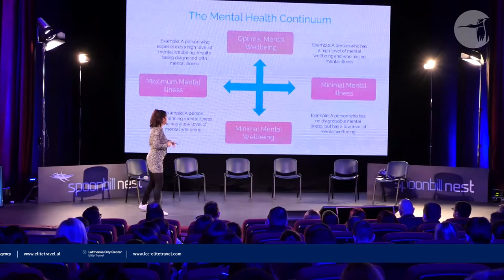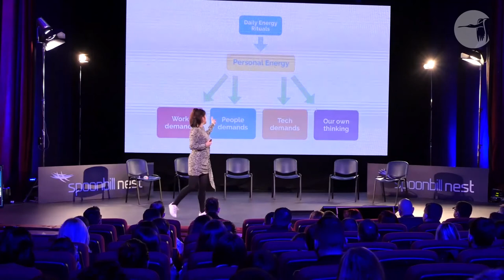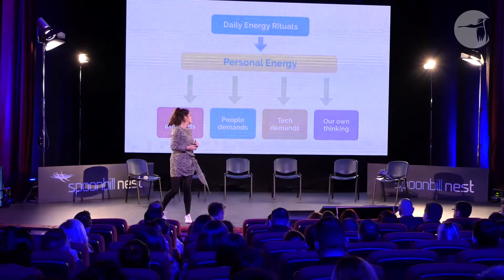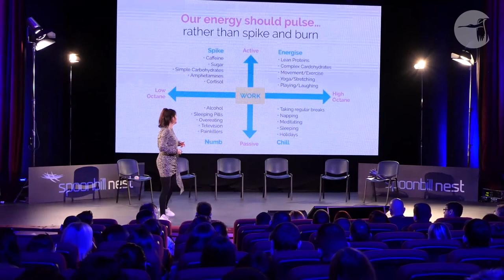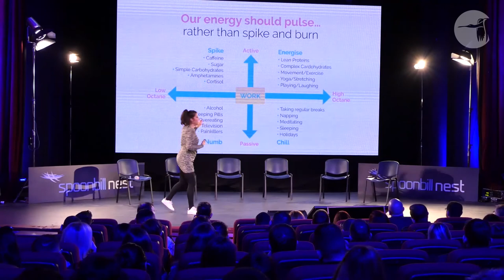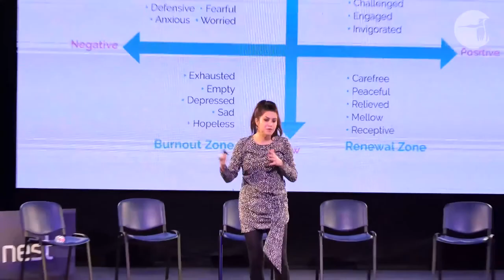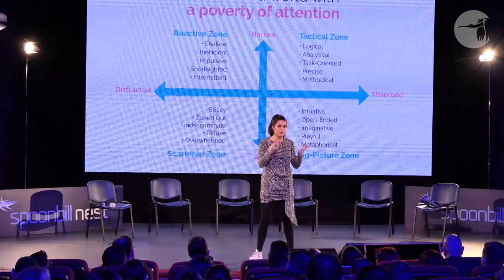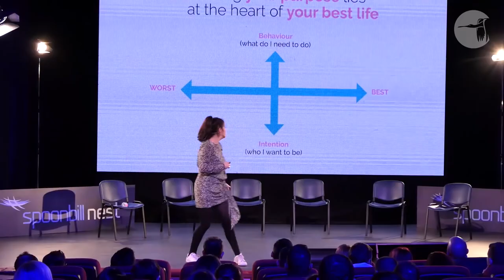Cate Murden - SpoonbillNest Conference 2019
A speech on Service Minds by Cate Murden, founder of PUSH.